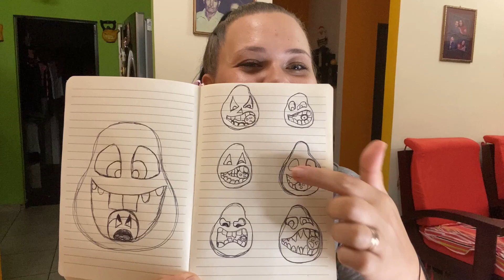Hicimos calabazas para Halloween de Ayotes Salvadoreños 🇸🇻 🇺🇦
Si quieres apoyar el canal:
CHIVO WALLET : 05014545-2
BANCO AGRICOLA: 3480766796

w